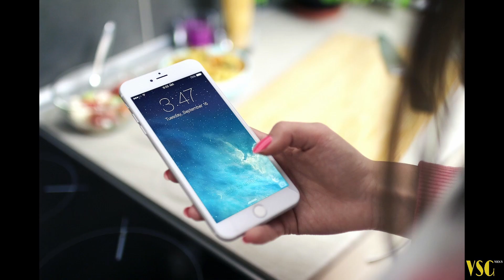Top 10 Best selling phones of all time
Top 10 best selling phones of a times and see if you have your favourite in this list